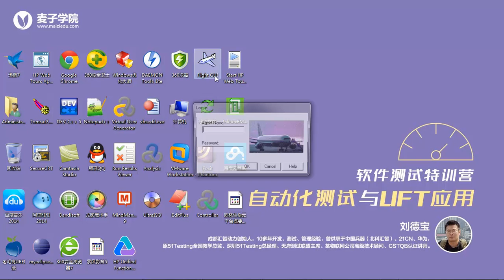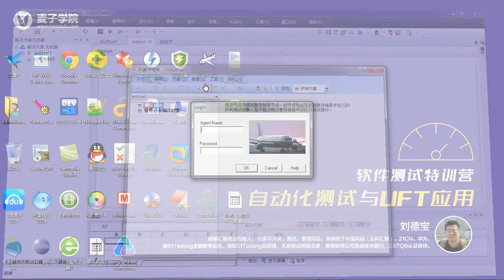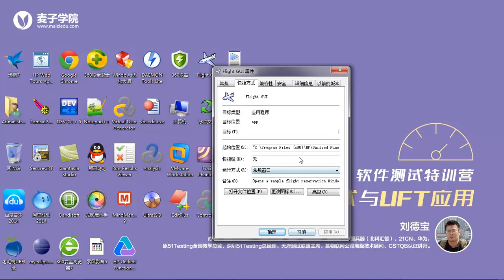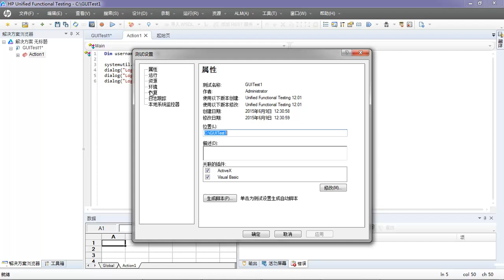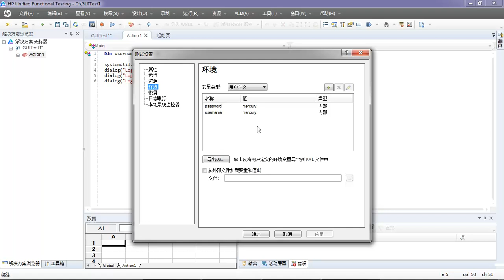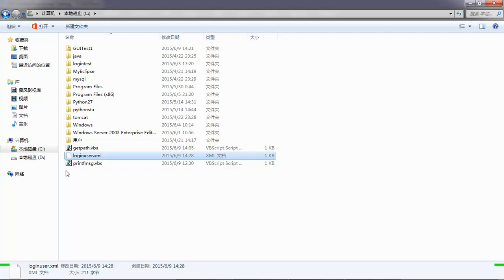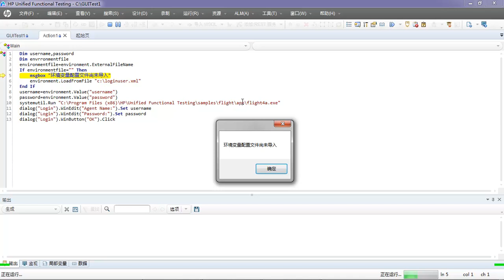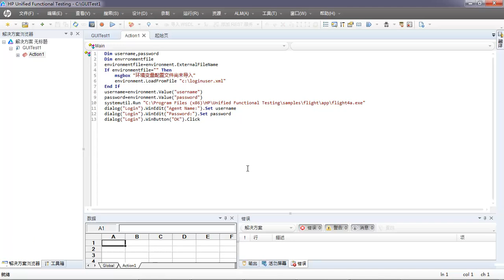UFT自动化测试详解22 环境变量 用户自定义变量应用